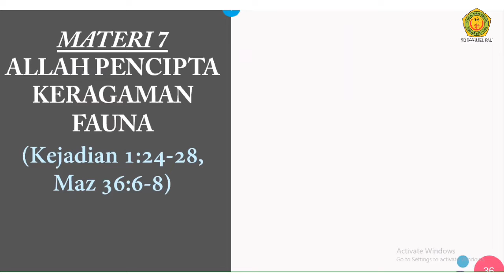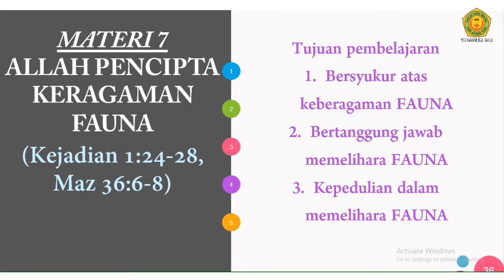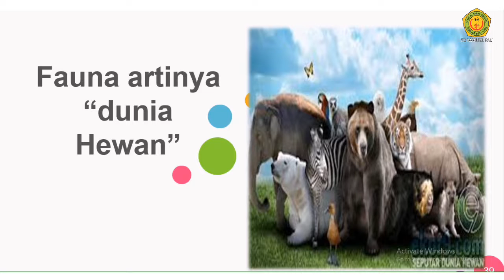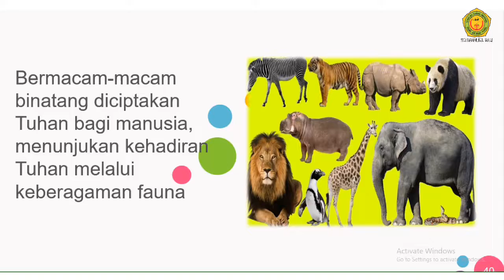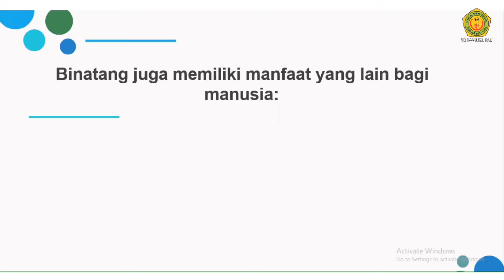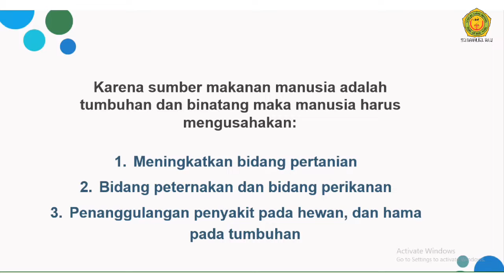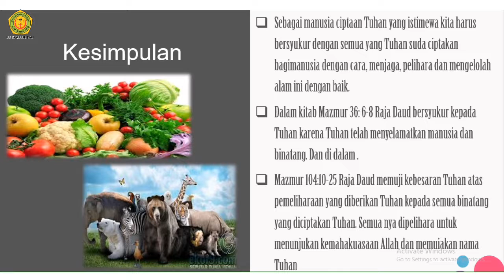KELAS 3 Agama Kristen ||PB 7 "ALLAH PENCIPTA KEBERAGAMAN FLORA"